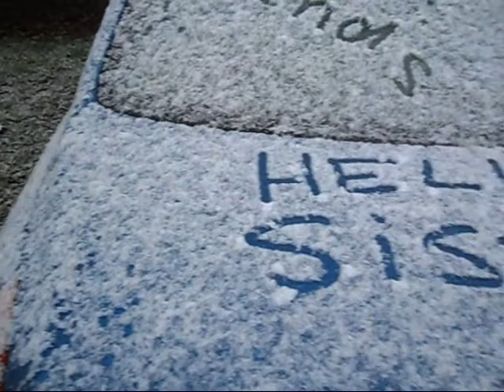SNOW!!!!.wmv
we finally got a little bit of snow here.